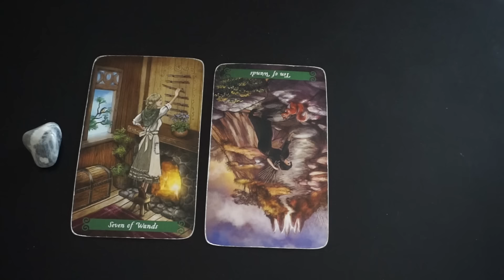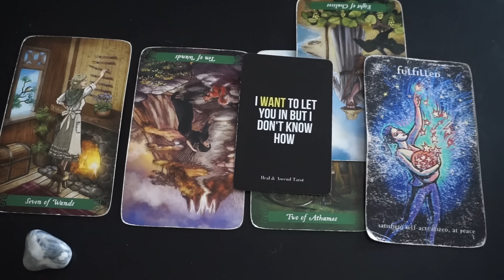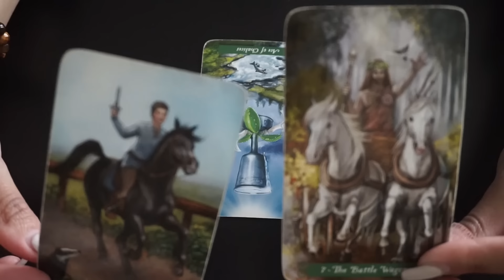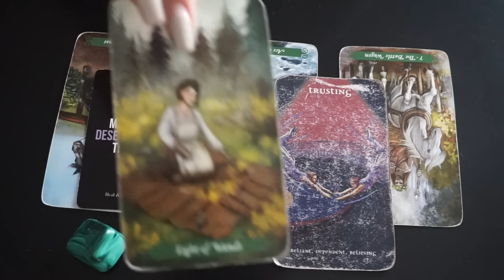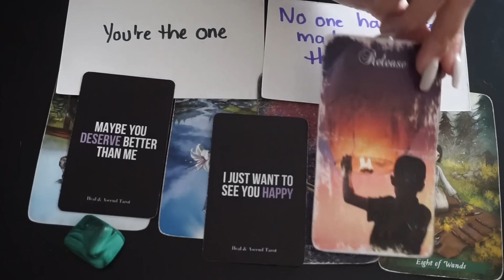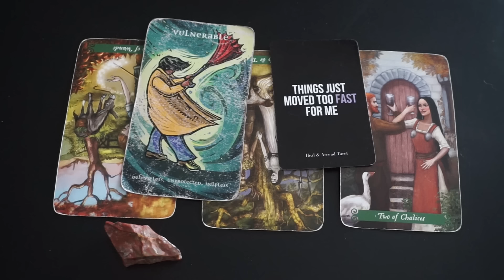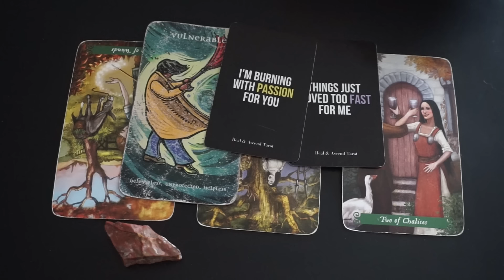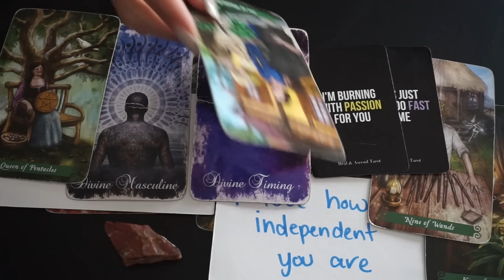🔥Pick A Card🔥 BLUNT AF How Do They Feel Right Now???!!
Book A Personal Reading 🌹$20 Off with code: SOUL20